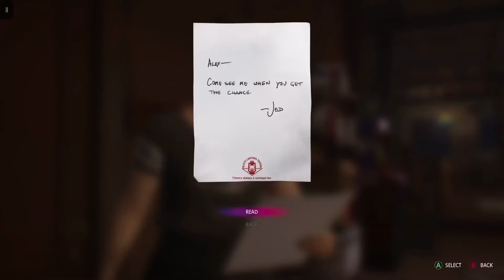Life is strange True colors part 11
Life Is Strange: True Colors is a graphic adventure played from a third-person view. The player controls the protagonist, Alex Chen, to explore various locations in the fictional setting of Haven Springs and communicate with non-playable characters through the conversation system based on dialogue trees. Alex has psychic empathy powers that allow her to read and manipulate emotions, which she perceives as colorful auras, to physically see how others feel around her at the cost of being "infected" by their emotions. Some of the non-player characters will have more intense auras indicating trauma or hardship they may be going through. When Alex interacts with them, this creates a "nova" that appears to transform the world around Alex and the character to reflect elements of this trauma, giving the opportunity for the player to figure out what caused their emotions and to opt to guide Alex in helping to comfort the character.  Life Is Strange: True Colors is a graphic adventure video game developed by Deck Nine and published by Square Enix's European subsidiary. It was released on 10 September 2021 for Microsoft Windows, PlayStation 4, PlayStation 5, Xbox One, Xbox Series X/S and Stadia and was released for the Nintendo Switch on 7 December 2021. The plot focuses on Alex Chen, a young woman who can experience the emotions of others, as she tries to solve the mystery behind a tragedy that happened in her life.

It is the fifth game in the Life Is Strange series, and the third main installment, succeeding Life Is Strange 2. Unlike previous entries in the series, it was released in its entirety while still being structured into chapters. It received generally favorable reviews from critics. Critics praised the game’s characters, writing, story themes, voice acting, and facial animations, but criticized its short length, pacing, repetitive environments, and lack of impactful choices.                       Developer(s) Deck Nine
Publisher(s) Square Enix Europe
Director(s) Zak Garriss
Producer(s)
David Lawrence Hein
Designer(s)
Christopher Sica
Chris Floyd
Programmer(s) Todd Bolinger
Artist(s) Andrew Weatherl
Writer(s)
Jonathan Zimmerman
Felice Kuan
Ryan Clements
Mallory Littleton
Deandra Fallon Warrick
Composer(s)
Angus & Julia Stone
Novo Amor
mxmtoon
Series Life Is Strange
Engine Unreal Engine 4
Platform(s)
Microsoft Windows
Nintendo Switch
PlayStation 4
PlayStation 5
Xbox One
Xbox Series X/S
Stadia
Release
10 September 2021
Nintendo Switch
7 December 2021
Genre(s) Graphic adventure
Mode(s) Single-player